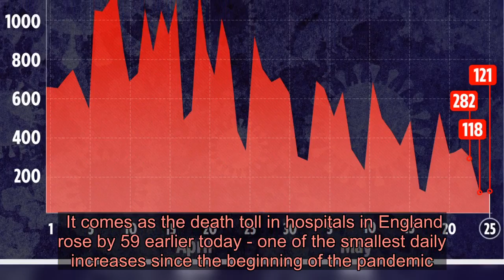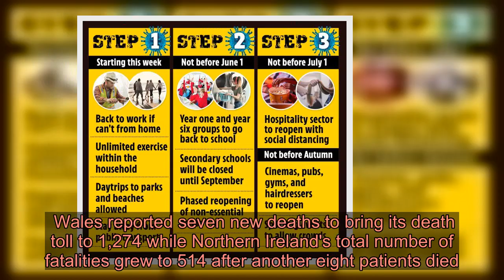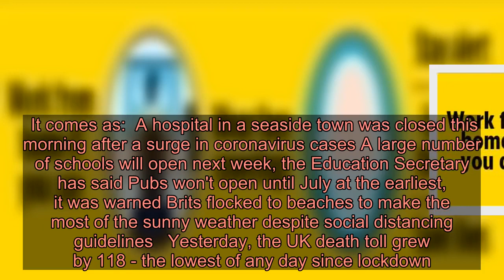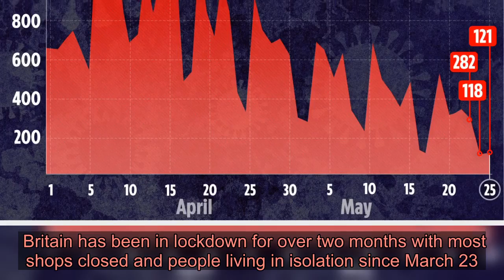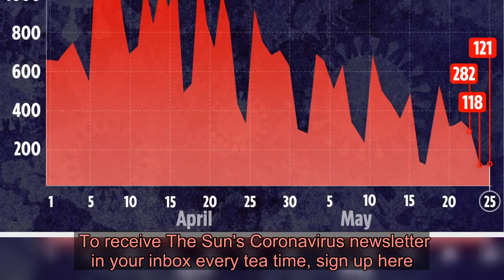UK corona death toll hits 36,852 as England records 59 more fatalities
THE UK death toll from the coronavirus has today risen by 121 in all settings, reaching a total of 36,914.  It marks the second-lowest rise since lockdown measures began in March. ⚠️ Read our coronavirus live blog for the latest news & updates   However, the figures are likely to represent a lag in reporting over the bank holiday weekend and are likely to increase during the working week.  The Department of Health and Social Care also confirmed that 73, 726 tests had been carried out on May 24, with 1,625 positive cases recorded.  It comes as the death toll in hospitals in England rose by 59 earlier today - one of the smallest daily increases since the beginning of the pandemic.  However, NHS England today said the number of deaths may be larger as the system used to collate deaths was down for almost all of Sunday.  They said: "The Covid Patient Notification System did not operate between 0455 and 1500 on Sunday 24 May due to connectivity issues experienced by an external supplier.  "The number of deaths reported today by NHS England and NHS Improvement may therefore reflect this situation.  "The system is now fully operational and the reports of any deaths which were not able to be entered yesterday will be uploaded and reconciled."    The deaths in England today included patients between 44 and 98 years old.  London only reported four deaths, while the Midlands recorded the most at 15.  Scotland today recorded another three deaths, with the total number of fatalities now at 2,273.  Wales reported seven new deaths to bring its death toll to 1,274 while Northern Ireland's total number of fatalities grew to 514 after another eight patients died.  It comes as:  A hospital in a seaside town was closed this morning after a surge in coronavirus cases A large number of schools will open next week, the Education Secretary has said Pubs won't open until July at the earliest, it was warned Brits flocked to beaches to make the most of the sunny weather despite social distancing guidelines   Yesterday, the UK death toll grew by 118 - the lowest of any day since lockdown.  It comes after Boris Johnson last night hinted shops could reopen and families may be able to be meet up in social "bubbles" as further lockdown measures are set to be eased next week.   The Prime Minister has said Britain is heading into "step two" of his plan to get the country moving again.  Mr Johnson suggested last night that lockdown measures could be eased further as he spoke during the Downing Street press conference.  He confirmed the country appears to be "in a position to move to step two" on his road map back to some kind of normality amid the coronavirus pandemic.  The second stage is hoped to beg